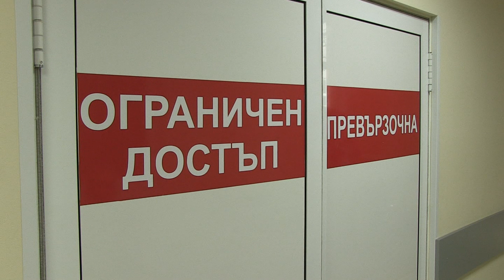Пострадалото 6-годишно дете от Силистра претърпя втора операция в Русе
6-годишното дете от Силистра, което пострада най-тежко от светлинно-звукова граната, се възстановява добре. Това съобщиха от болницата в Русе, където малката Катерина бе настанена с 8 % изгаряния в петък по обед. Тя бе оперирана веднага след постъпването си в отделението по пластична и възстановителна хирургия от д-р Наско Тютюнджиев.
Днес момиченцето претърпя втора хирургична интервенция, за да се сменят превръзките и да се обработят раните. „Детето е много добро състояние, мина през операционната, обработени са раните, изгарянето не е голямо, не е дълбоко. Засега всичко върви много добре“, каза началникът на отделението по пластична и възстановителна хирургия в УМБАЛ „Медика“-Русе проф.Огнян Хаджийски./ Ruse Media